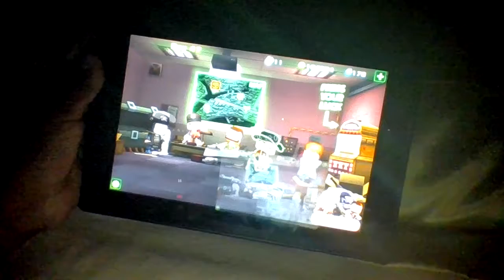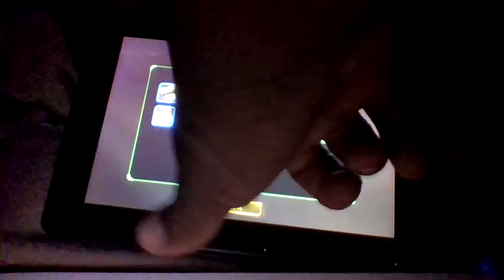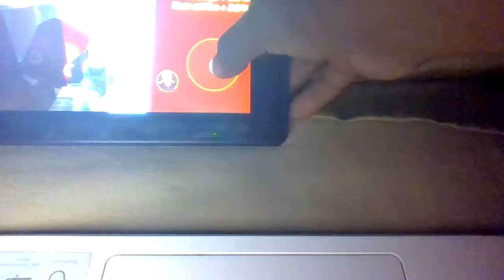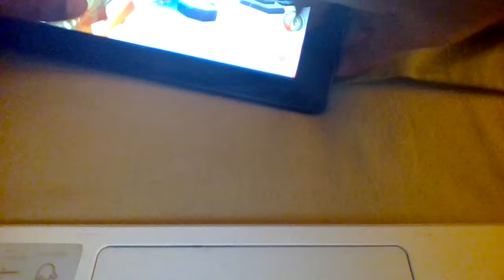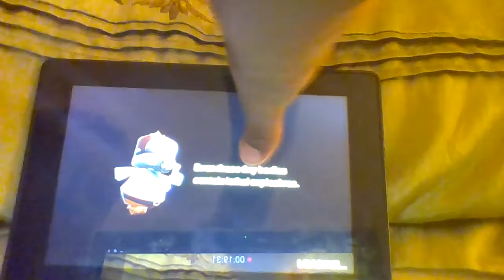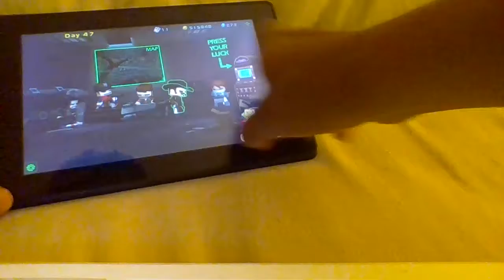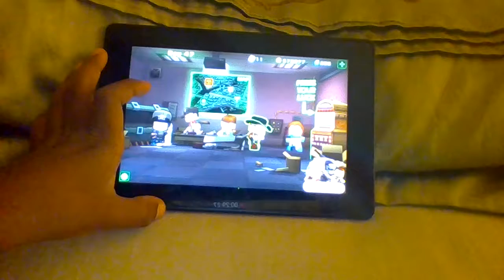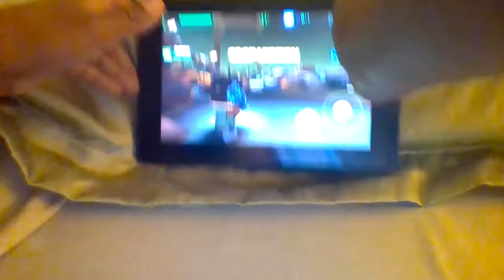call of mini zombies 2 with antohony part 3